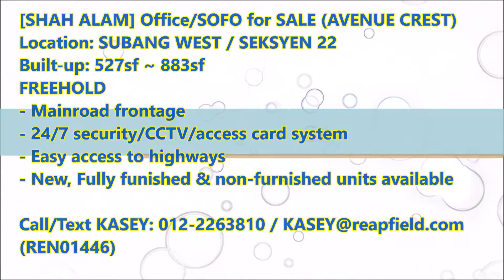[SUBANG WEST/SHAH ALAM] SOFO Office for SALE (Avenue Crest)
Location: Section 22
Special price available
Please click for more details:
Price starting from Rm254,898*
527sqft - 883 sqft (9 size)
unfurnished unit:  Rm299,880 onwards
fully furnished : Rm314,880  onwards

Example
Bank Loan Rm300,000
Monthly about Rm1494
Cash Back Rm1000
Pay to bank 1st 3 Years Rm494
zero down payment,
Booking only Rm1,000

BUYER gets BUYER INCENTIVE RM5000*
CREST REST VIP PACKAGE

Owners/Landlords are welcome to list their houses/shops/factories/land
for sale or to let